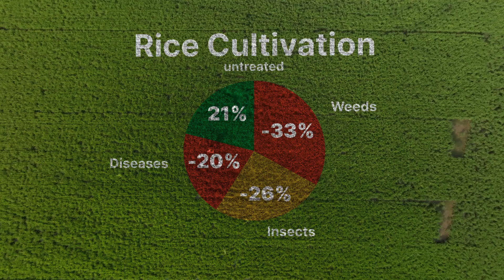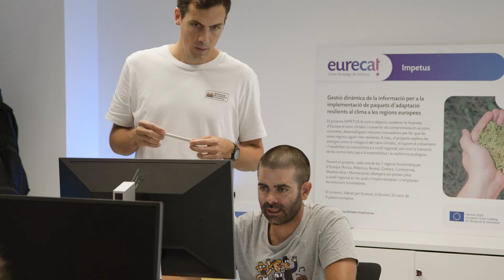Constructed Wetlands to Reduce Pollution From Rice Farming in Catalonia’s Ebre Delta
Wetlands cover just 6% of the Earth’s land, yet support 40% of its wildlife and act as the largest natural carbon sink. However, these vital ecosystems are under threat, particularly in areas like Catalonia’s Ebre Delta, where wetlands coexist with large-scale ricefarming.
Here, rice fields rely on a vast irrigation network but also release pesticides into the water, harming both the environment and the aquaculture industry along the coast.
To address this, IMPETUS partners are developing wetland cells filled with natural absorbents like biochar, sand, and rice husks to filter out up to 60% of pollutants before the water reaches drainage canals.
This innovative solution could revolutionize how we manage agricultural water runoff, protecting the wetlands and biodiversity of the Ebre Delta, while supporting rice farming and aquaculture.

With this video, the IMPETUS project would like to pay tribute to the memory of featured interviewee Manel Ferré Aixendri.

SCIENCE STORIES
Give scientists a voice! Use the footage from this video in your own media. It's free of charge.

Funded in the EU Horizon 2020 Green Deal call.